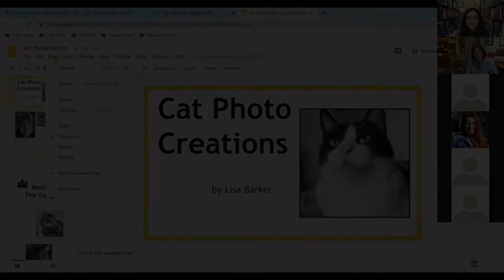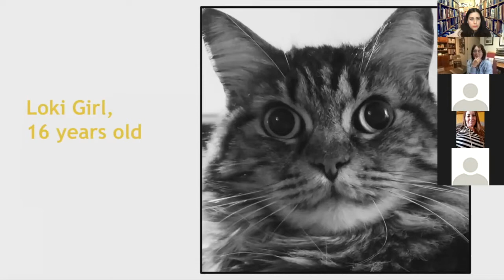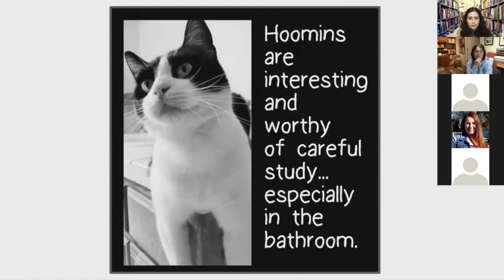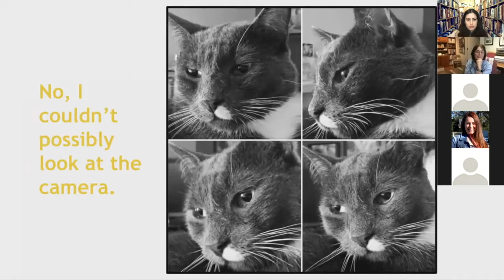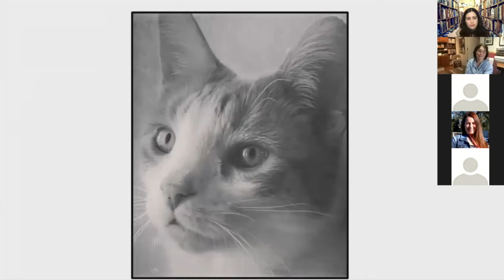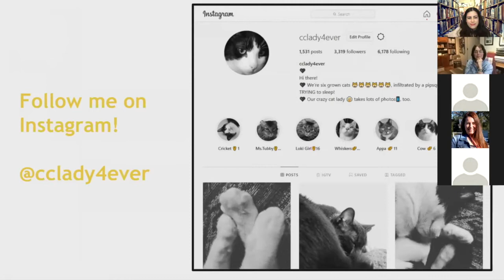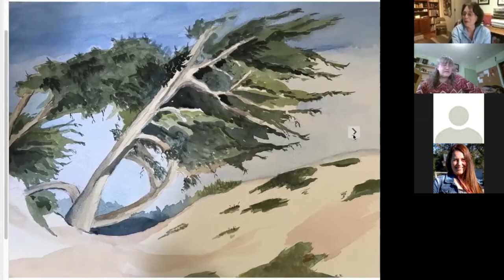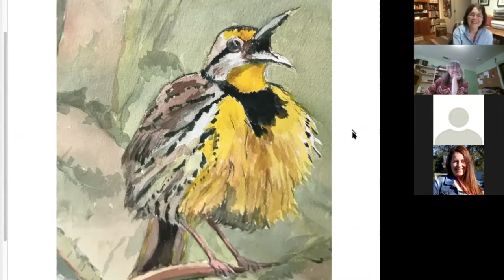First Friday Art Talk February 2021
Artist Information:
Lisa Barker

Upcoming Library Program:
Genealogy Basics: Getting Started, Thursday, February 18, 1:30-3 pm: Register